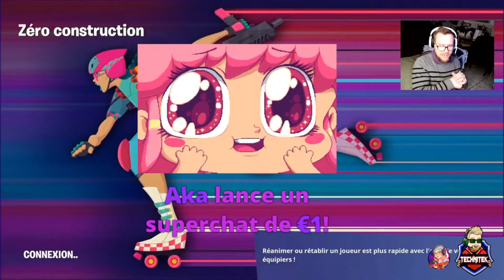Recevoir encore 11 cadeaux sur Fortnite en plein live par mes abonnés 😲 😲😲 Merci !! 🥰 (@Aka94 )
Salut à tous ! Lors du live du 21 janvier j'ai reçu 9 cadeaux (13 Items) de la part de mes abonnés et modos de la chaîne :D ! C'était complétement fou ! Un grand merci à @Aka94 et MS62 kroquenzo ! C'était incroyable 😲😲😲 !

Partenariats :

GeekOuPop (Produits dérivés pas chers !)